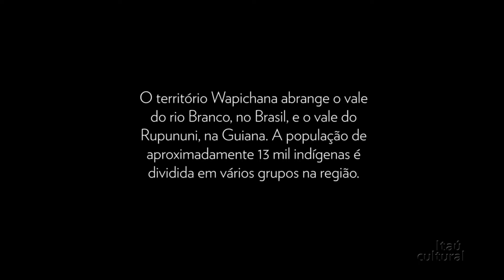CRISTINO: UM BRASILEIRO, UM WAPICHANA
Cristino é um escritor premiado no Brasil e no exterior. Nesta entrevista, realizada pelo Instituto Itaú Cultural, em 2016, ele nos conta sua trajetória, seus pensamentos, sua arte e sua gente